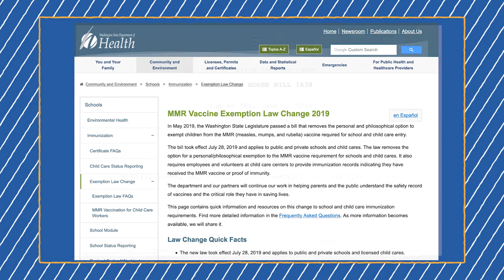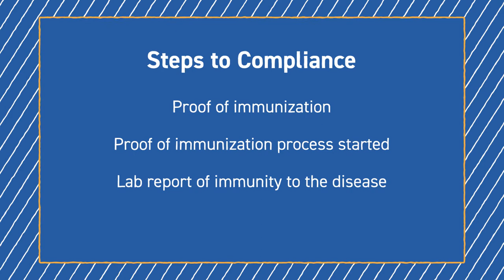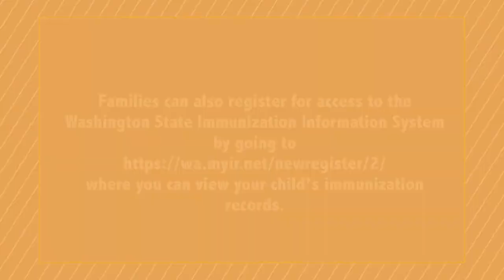School Beat - Immunization Deadline